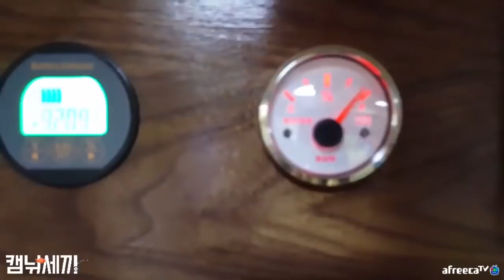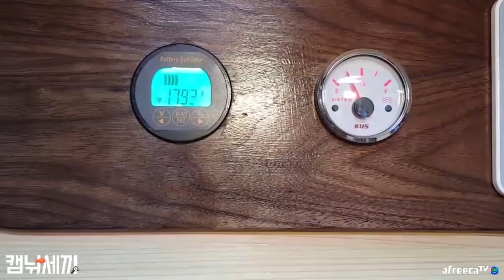카운티캠핑카 물탱크용량 실험! 150리터로 과연? / 낚시n캠핑/ Camping&MukBang / Eating Show